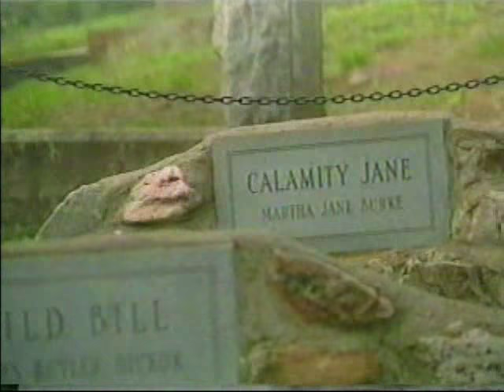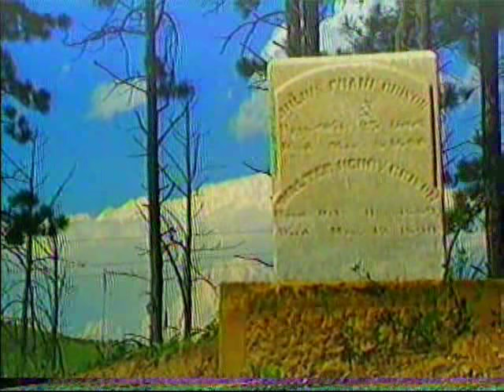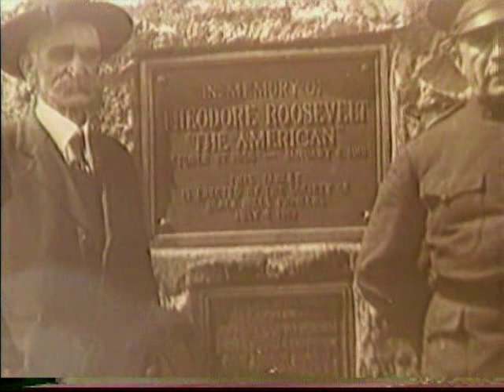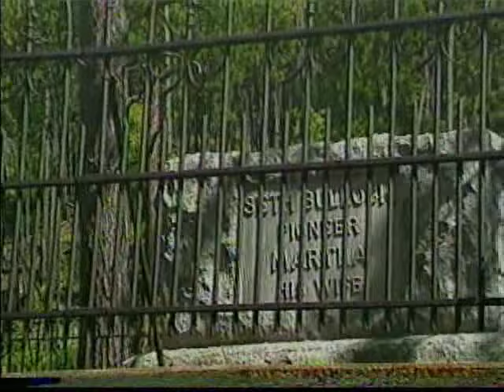Historical Footprints Previews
Historical Footprints,  a video production company in Lead, SD,  has been in business for 30 years. Our main goal has been to  collect and restore historical film from South Dakota and the Black Hills. Most of the film and movies are specific to this area and contain one-of-a-kind film dating back to 1913. Key subjects in this collection include Mount Rushmore, Deadwood, Wind Cave, Sturgis Rally, Homestake Gold Mining Company and the growth of tourism. Historical Footprints  is making this amazing collection  available for purchase.